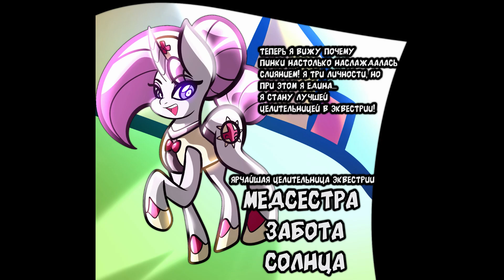Великое Слияние Пони 2 - Римейк - Русская Версия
А теперь наконец-то римейк второго комикса про Слияния Пони!
Сливаемся, люди, формируем высшую личность ^^

Dragon Ball Z - Kaze no Yo ni Hoshi no Yo ni (Part 2)